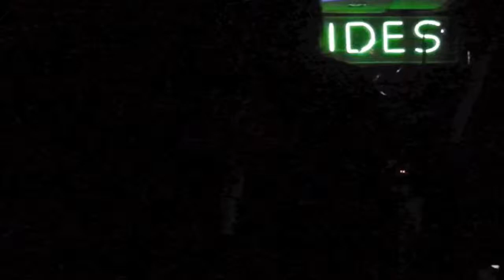Toilet Water by Rat Stomp at Old Ironsides 10-25-14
Rat Stomp playing Toilet Water (written by Rat Stomp singer/guitarist Jordan Nelson) live at Old Ironsides in Sacramento, California on Saturday, October 25th 2014.
Jordan Nelson - guitar, lead vocals
Haley Teichert - bass, back-up vocals
Kehan Wenger - drums, back-up vocals